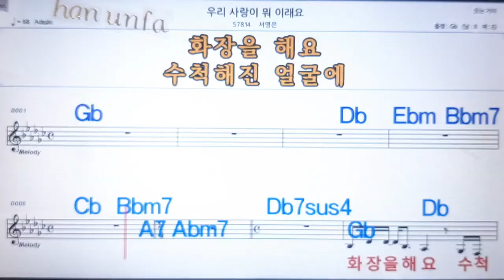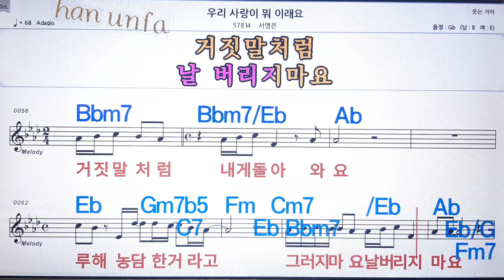우리 사랑이 뭐 이래요/서영은💋노래방, 통기타 , 코드 큰악보, 가라오케, 반주💖Karaoke, Sheet Music, Chord, MR